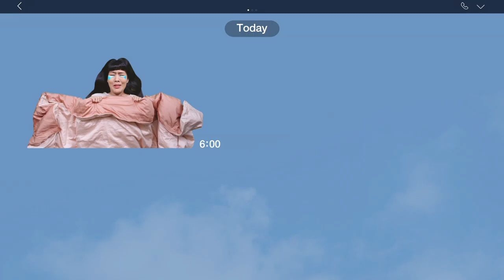I ❤ วันจันทร์ คาร์เนชันให้ลุ้นทองทุกสัปดาห์